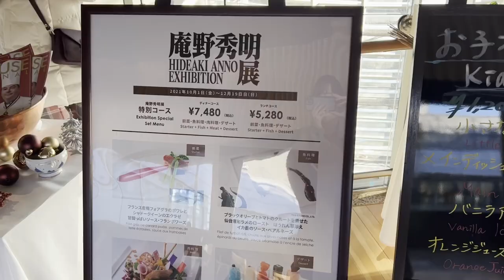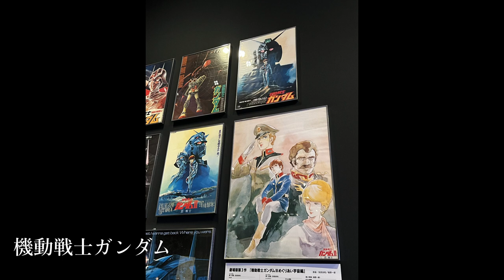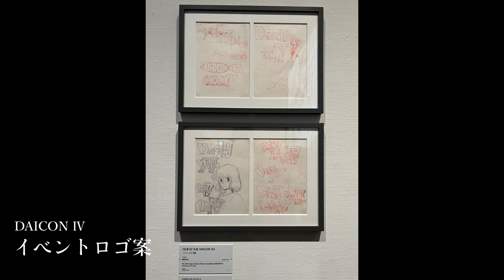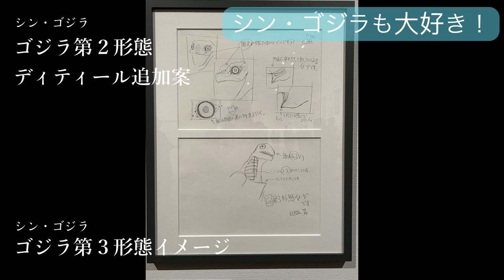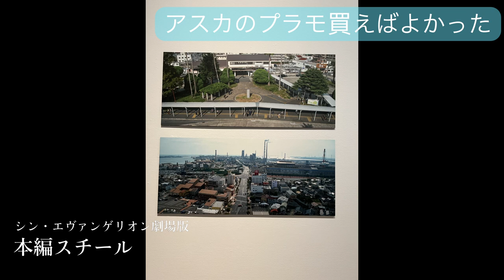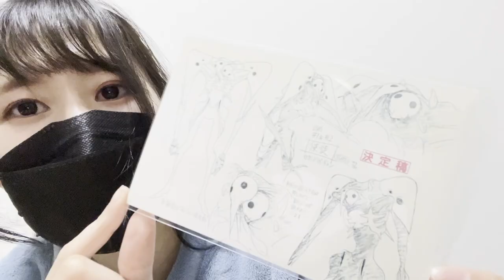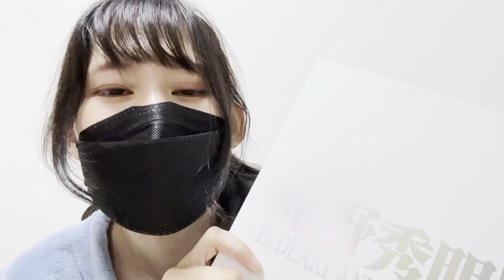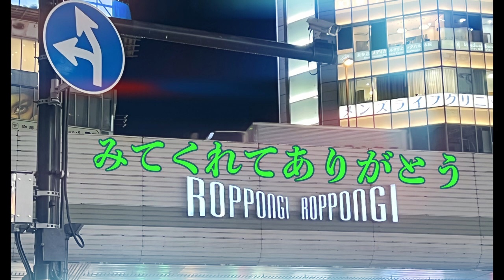【Vlog】庵野秀明展を見るために六本木に行ってきたよ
動画投稿２５本目になります！
いつも見てくださる方々、この動画を見てくれた方々に感謝です！！
クリスマス前に行ったので、六本木はイルミだらけでした( ＾∀＾)
次はどこに行こうかな〜♪

庵野秀明展、東京は終わってしまいましたが、来年からも全国で巡回があるのでぜひ！行ってみてください！おすすすすすめです( ；∀；)
次は大分展です！
会期 : 2022年2月14日（月）〜4月3日（日）
会場 : 大分県立美術館
詳細は庵野秀明展のHPに詳しくのっています(〃ω〃)

※コメント機能をオンにしていますが、youtubeがコメントをオフにすることがあります泣
適宜コメントをオンにするのでよろしくお願いします。
※コメントしてくれているのに表示できていない事態がたまに発生しております泣
こちらの通知欄でコメントは拝見できますが、返信できなくて大変申し訳ありません泣泣泣